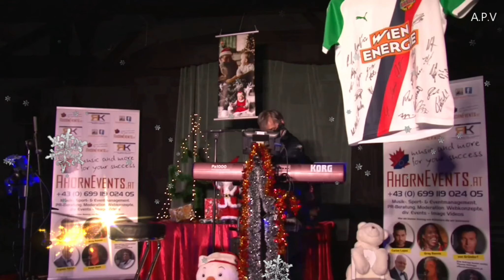Wolfgang Beer - Wie war Weihnachten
Voices one Night of Evergreen -Vol 11
AHORNEVENTS.AT
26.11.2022